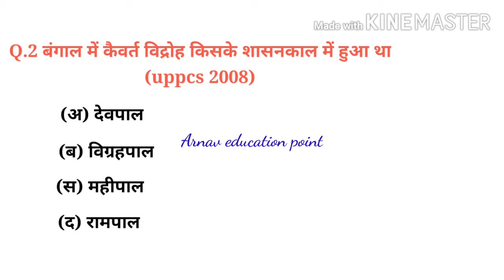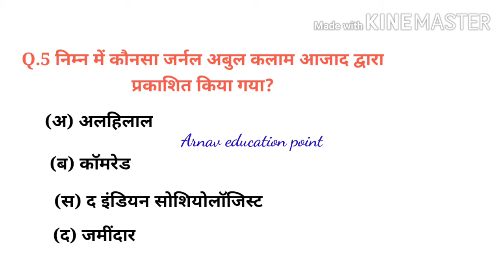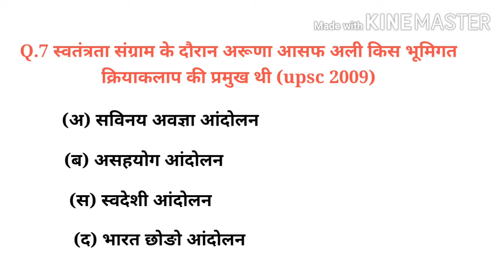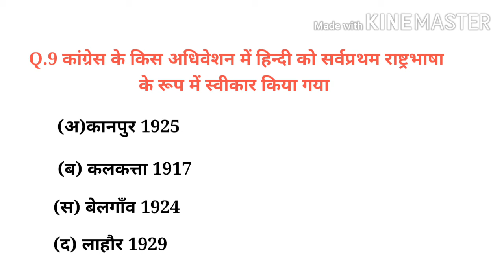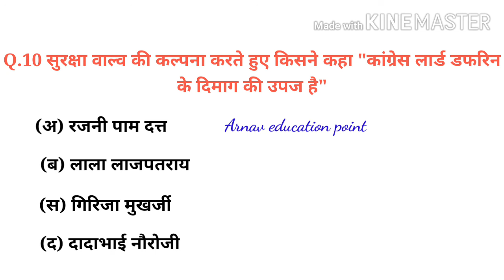भारतीय इतिहास के महत्वपूर्ण प्रश्न उत्तर || Indian History quiz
Is video me history ke important objective type question diye hai